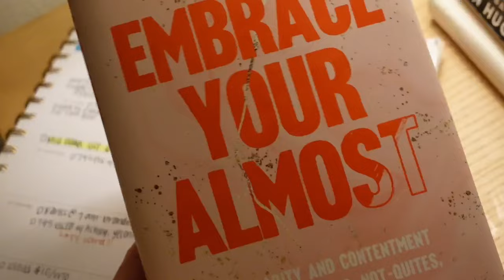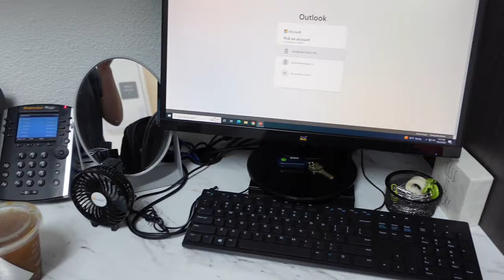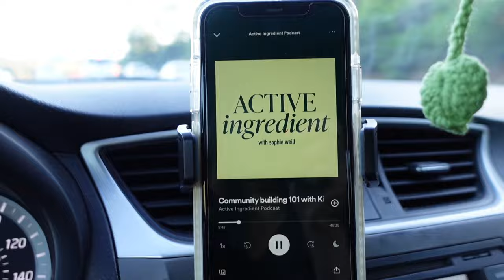4:30AM GYM ROUTINE ON A WORK DAY | working a 9-5, being productive, self care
thank you so much for watching! in today’s video, i show you my 4:30am morning routine and give you tips on how to become a morning person! i also talk about my job as a medical assistant in dermatology.

faq:
how old are you? 23
where do you live? san diego
what is Girl Gains? a female weighlifting club i founded at SDSU that is now on 65+ college campuses nationwide! start your own or locate your chapter
where is your nose ring from?